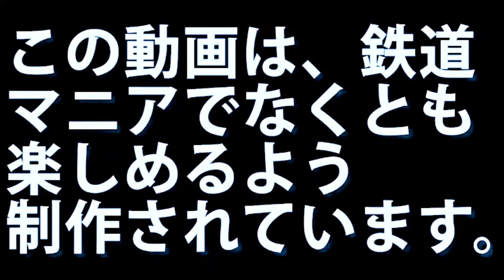２０２０年９月７日